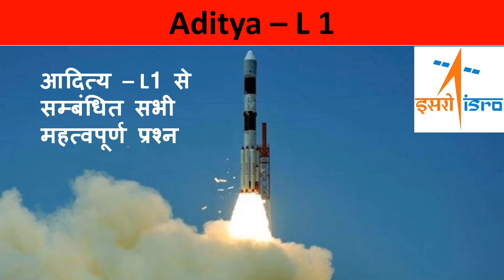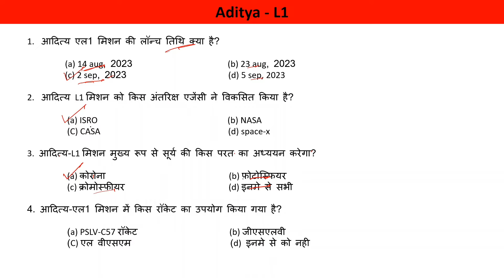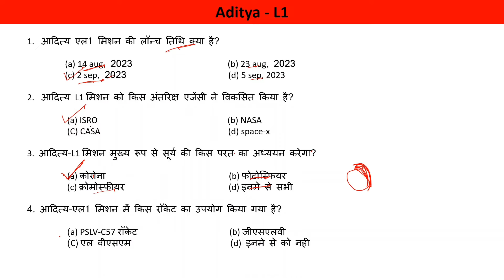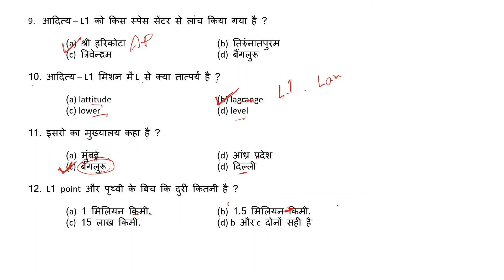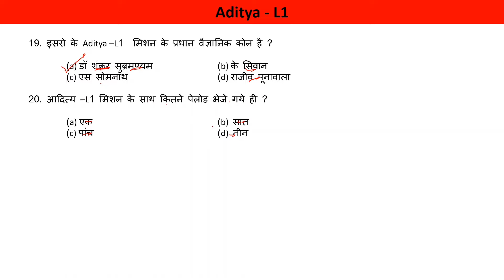Aditya L1 MCQ - ISRO - INDIA - Aditya-L1 is a coronagraphy spacecraft to study the solar atmosphere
In this video, I'm answering the MCQ on the Aditya-L1 mission. Aditya-L1 is a coronagraphy spacecraft to study the solar atmosphere. Can you tell me the objectives of the mission?
Aditya L1 MCQ - ISRO - INDIA

Aditya-L1 is a coronagraphy spacecraft to study the solar atmosphere, designed and developed by the Indian Space Research Organisation and various other Indian research institutes.